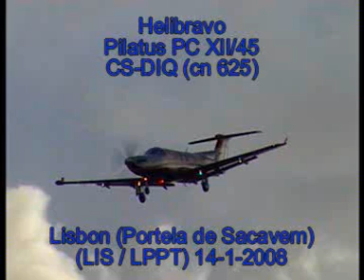Helibravo Pilatus PC XII/45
CS-DIQ